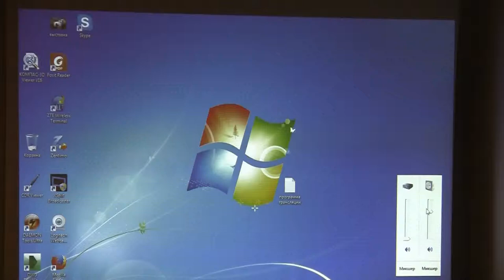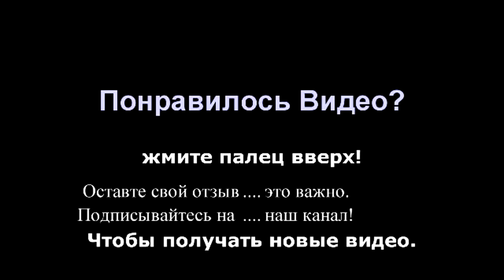11.11.15. ч.1 МВЦ Киев Беседа о естественном питании человеческого организма ч.1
11.11.15. МВЦ Киев Беседа о естественнеом питании человеческого организма ч.1 Киев Эко-безопасность.Энегоэффективность